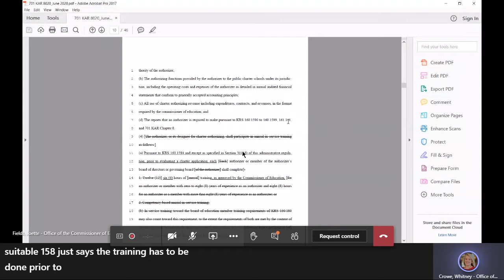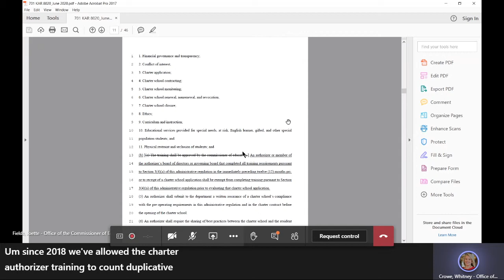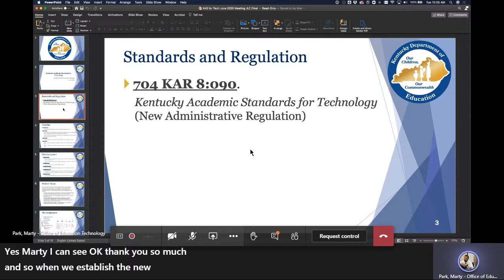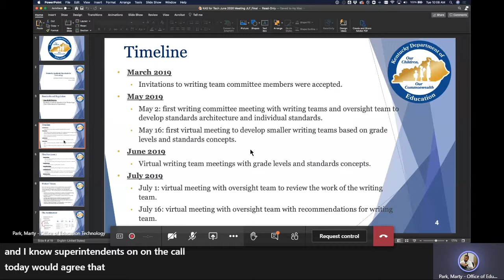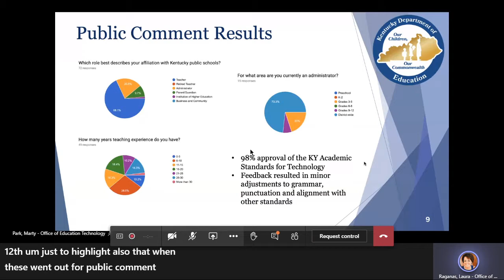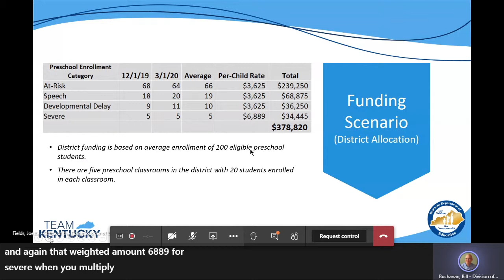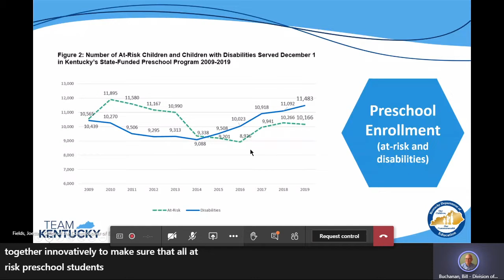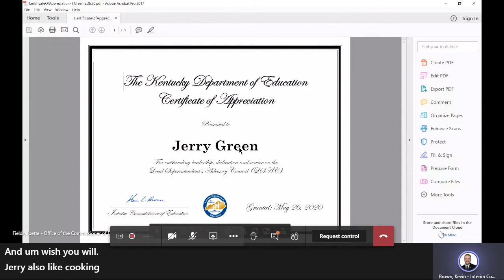LSAC Virtual Meeting: May 2020